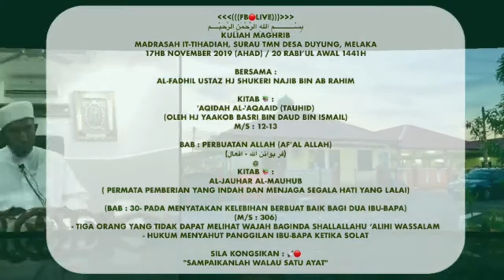21.PERBUATAN ALLAH (Af’al Allah) l Buat Amal Soleh Jangan Tangguh l Ustaz Hj Shukeri Najib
Kuliah Maghrib
Madrasah It-Tihadiah,
Surau Tmn Desa Duyung, Melaka
17hb November 2019 (AHAD)
20 RABI’UL AWAL 1441H

Kitab 📚 :
'Aqidah Al-'Aqaaid (Tauhid)
(Oleh Hj Yaakob Basri Bin Daud Bin Ismail)
m/s : 12-13

Bab : PERBUATAN ALLAH (Af’al Allah)
‎(فر بواتن الله - افعال)